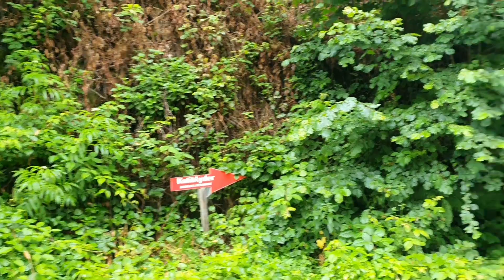FIRTINA DERESİ RAFTİNG ZİPLİNE / AYDER YAYLASI YOLU / FIRTINA VADİSİ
FIRTINA DERESİ AYDERE GİDERKEN  SOLDA AKAN DERE.